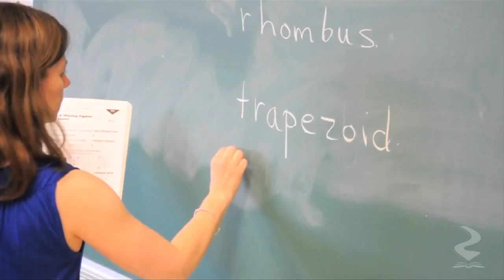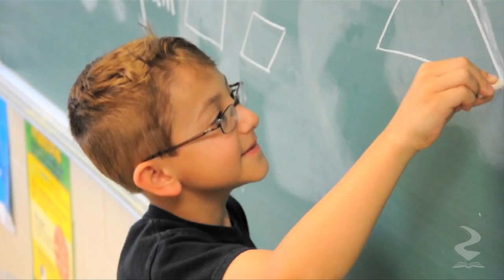St. Lawrence School - Miss Turcotte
A couple of years ago students from Riverside School Board were asked to speak about teachers and staff that have made a difference in their lives.

We are reposting these videos in honour of Employee Appreciation Week. Enjoy.